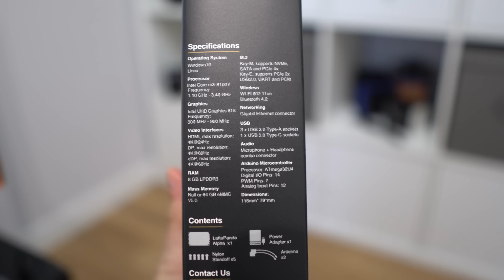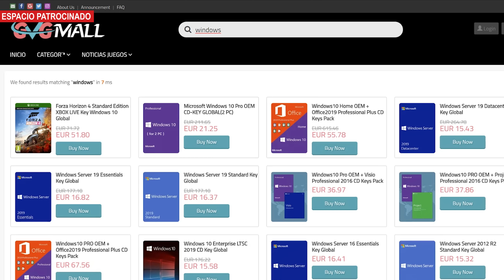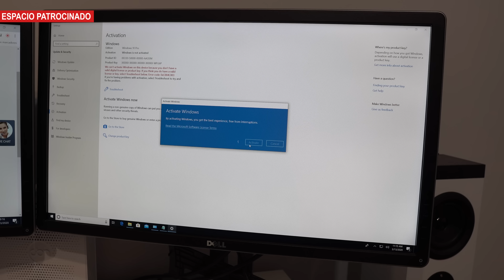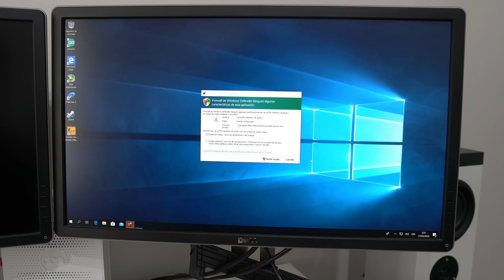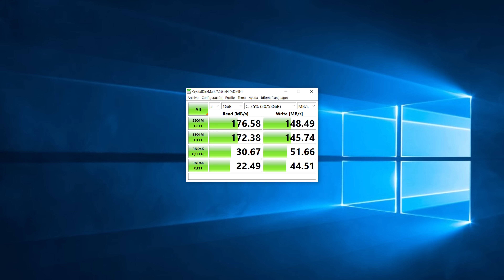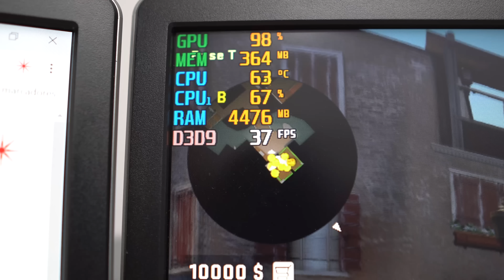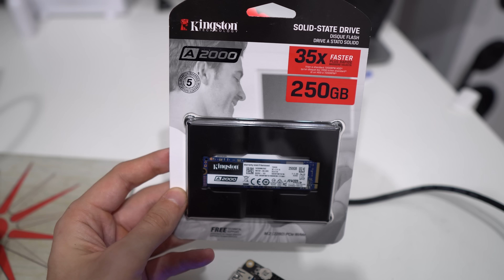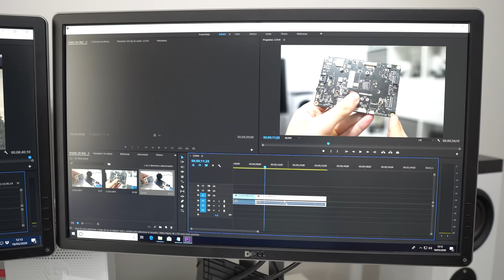Este PC cabe en el BOLSILLO y es MUY POTENTE | Lattepanda Alpha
En este vídeo os cuento cuál ha sido mi experiencia con la placa llamada Lattepanda Alpha 864s, un dispositivo que tiene la filosofía de Raspberry pero con mucha más potencia y posibilidades.